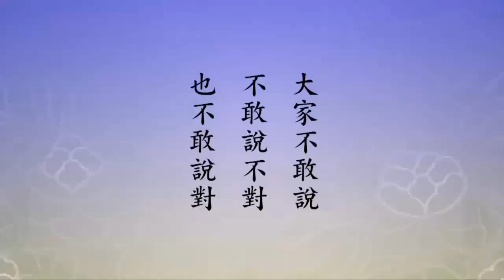淨空老法師:沒有篤行，學了不管用 {儒釋道根*鏈接文稿覩版}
-菁華開示--示修持方法-文摘恭錄-節錄自:淨土大經解演義（第四三二集）
~檔名：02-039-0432f，容量：43.9MB-全1集*

"沒有篤行，學了不管用"
{以下*有文字稿~細讀先覩版鏈接網}：~
www1.amtb.tw/enlighttalk/enlighttalk.asp?web_choice=1&web_amtb_index=4045#godata

迴向偈、迴向文:
感恩詞:弟子真誠的感謝諸佛菩薩，一切龍天護法尊神大恩，感謝淨空法師和一切善知識大恩，感謝一切善知識及無始劫來生我養我的六道父母和一切六真實之利是什麼？ {念佛求生眷屬大恩，感謝一切冤親債主大恩，感謝同緣一體眾生大恩，真誠的感謝一切幫助我關懷照顧我及施恩於我的一切眾生！盡此一生老實念佛，求生西方，以示回報！阿彌陀佛，阿彌陀佛，南無阿彌陀佛。